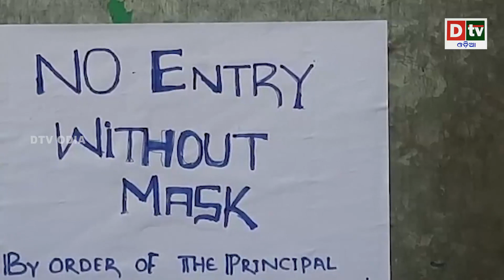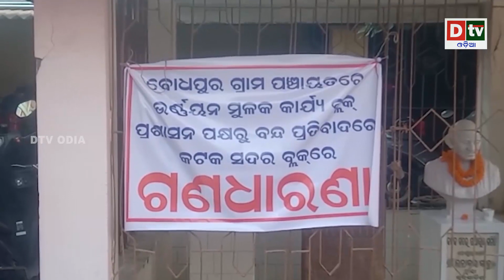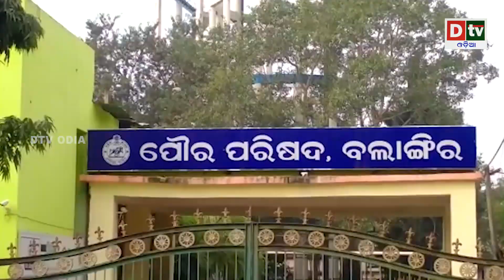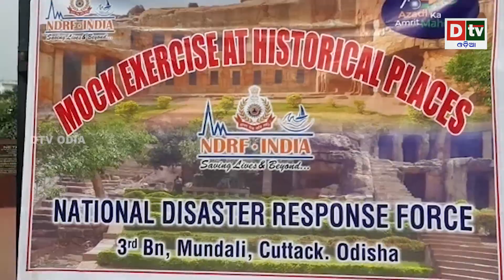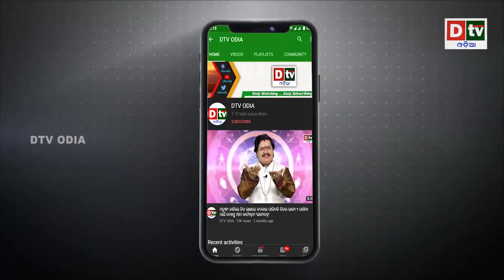AJIRA KHABARA@02.12.2021l ଆଜି ରାତିରୁ ବର୍ଷା ଓ ପବନ l Odia news liveupdates.